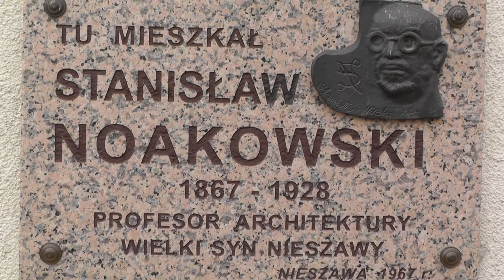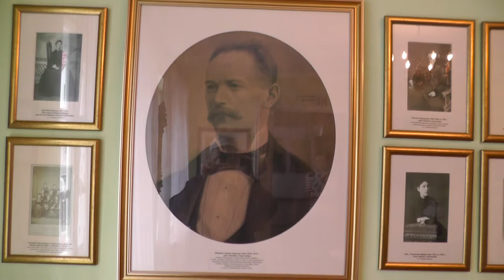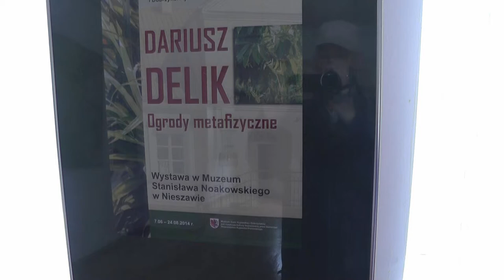Muzeum Stanisława Noakowskiego w Nieszawie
Muzeum wybitnego architekta, rysownika, malarza i profesora Politechniki Warszawskiej zostało utworzone w Nieszawie, gdzie się urodził, już w 1934 roku. Od 1983 mieści się w domu, w którym mieszkali przez jakiś czas jego rodzice.